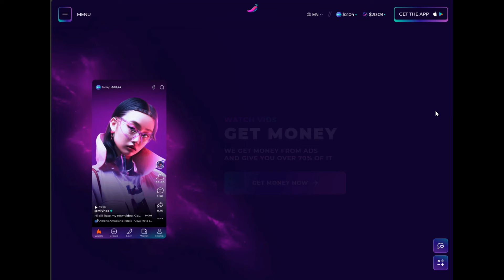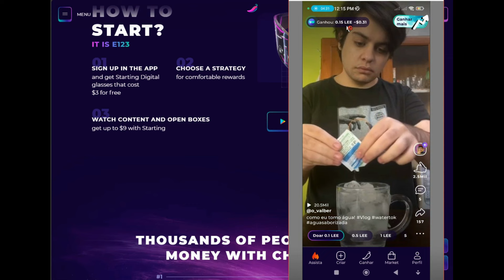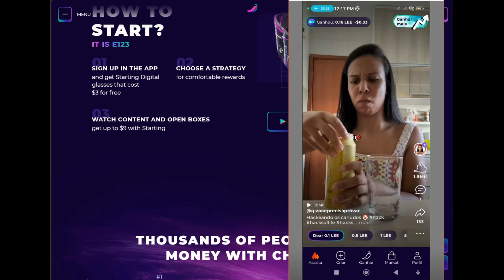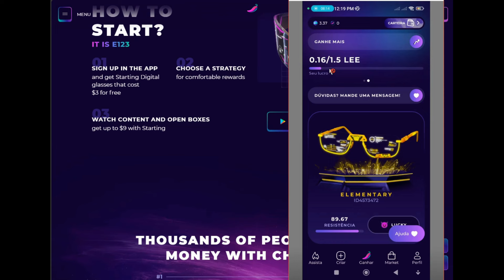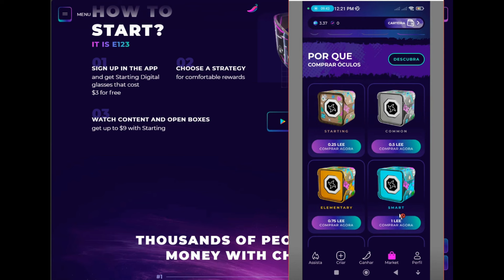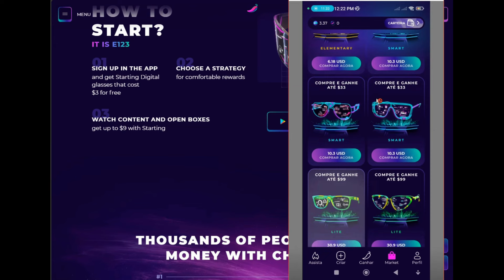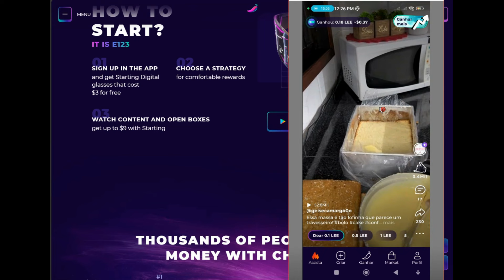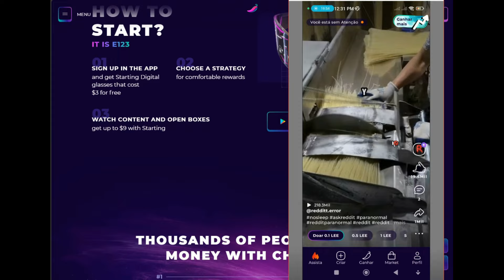Cheelee Rendendo Muito Mostrando Estratégias